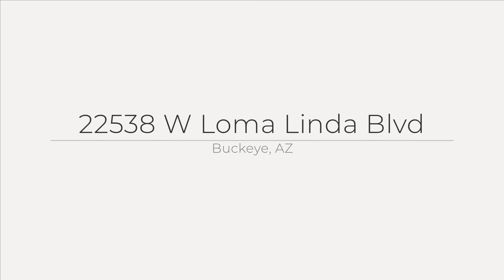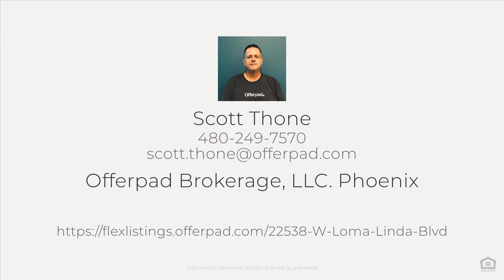22538 W Loma Linda Blvd, Buckeye, AZ